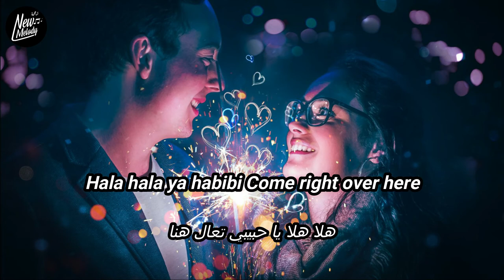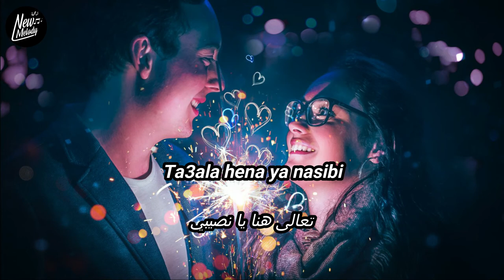FAYDEE – HALA مترجمة عربى